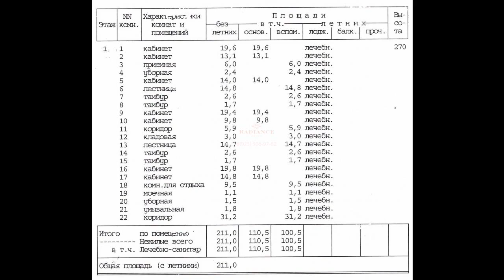Сдаю 211м2, м. Марьино (м.Братиславская), 1 этаж, 190тыс.руб/месяц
Цена: 189 900 Руб. в мес.
Сдаю помещение 211м2 с отдельным входом, 1ый этаж, м.Марьино (м. Братиславская), Мячковский бульвар, д.31/19, жилой массив, бывший детский медицинский центр, кабинетная планировка, подойдет под медицинскую деятельность (есть фирма с лицензией), с мебелью, можно под стоматологию/косметологию/детский центр/бытовые услуги, рассмотрим иные виды деятельности, возможность размещения рекламы на фасаде, без комиссии, звоните или пишите в whatsapp, Viber, Telegram